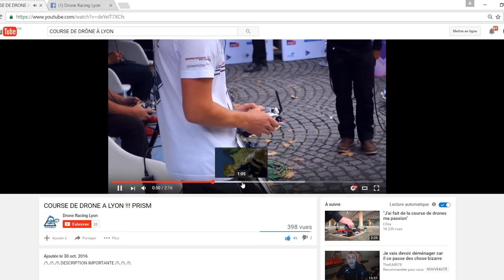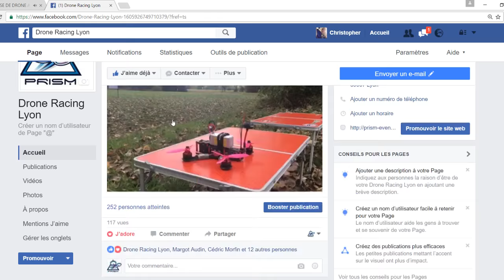Des boucles d'oreille DINOSAURE! XD / ChristoLyonnais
Lien de la vidéo présentation course de drone !

DESCRIPTION IMPORTANTE =) !!!